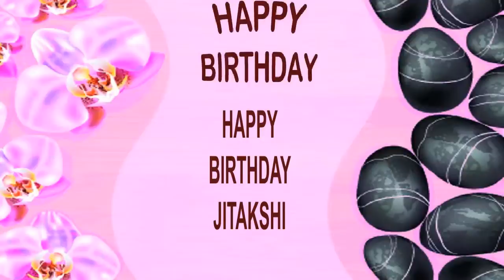Jitakshi SPA - Happy Birthday